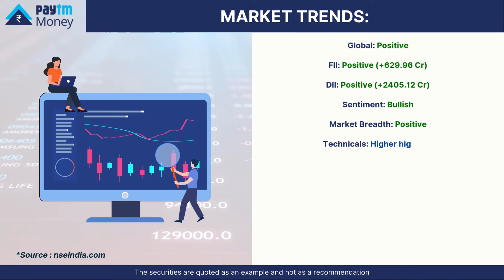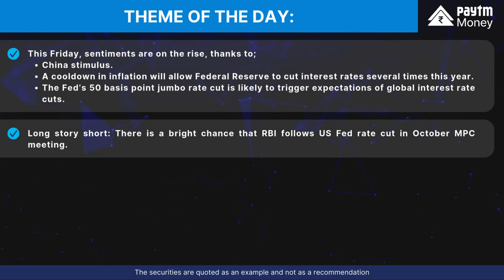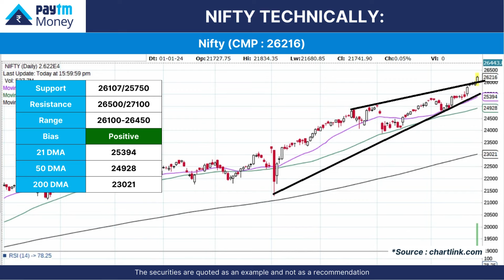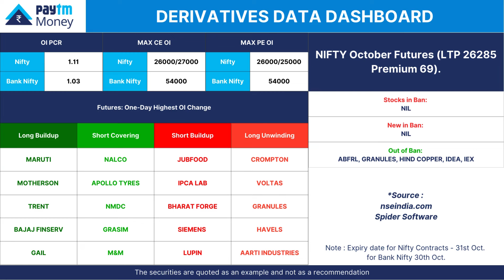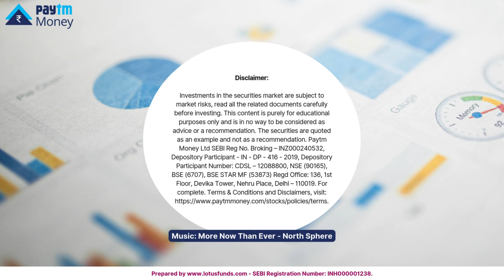Market Kya Lagta Hain?